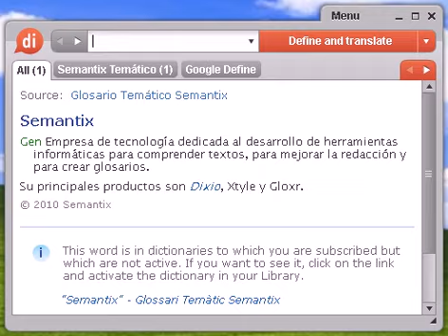Definición de amina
Source:  Glosario Temático Semantix amina Med Sustancia derivada del amoniaco. Está presente en algunos alimentos y es utilizada en la industria química, farmacéutica y alimentaria.

amina, diccionario, definición, significado, español, castellano, dixio